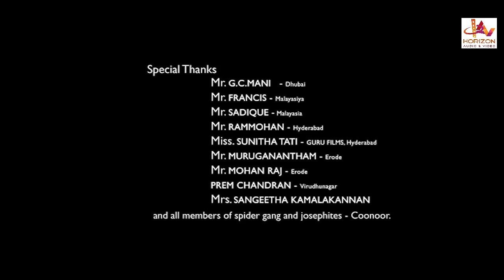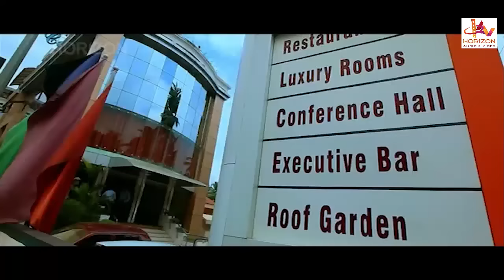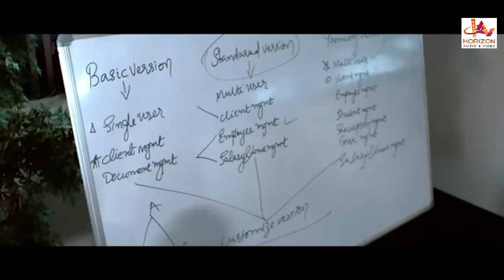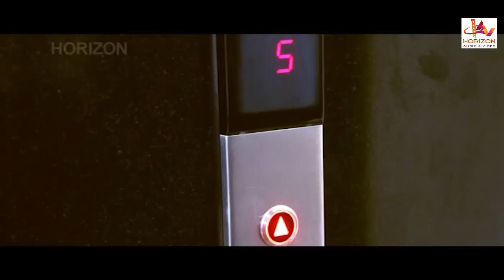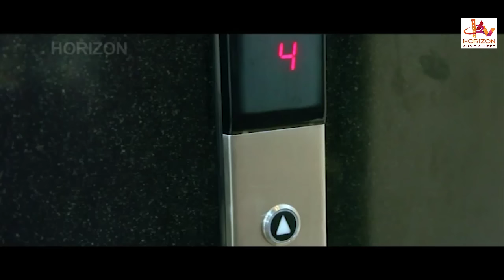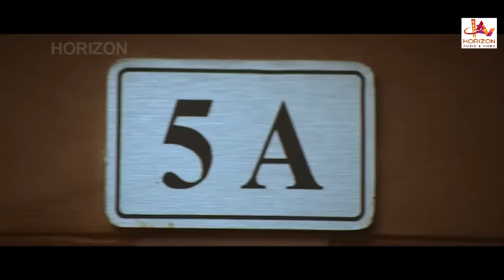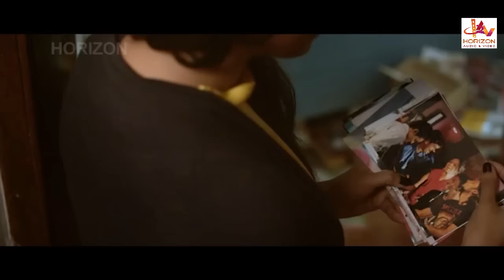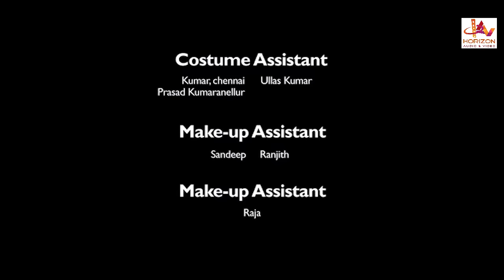Crime Story | Malayalam Superhit Full Movie | Rahul Madhav| Vishnupriya | Anoop George